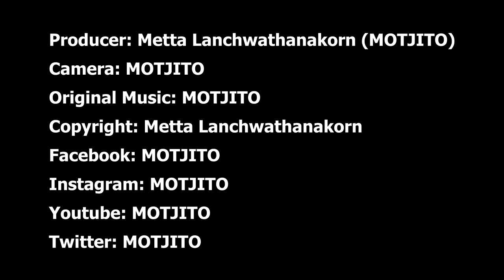DIY ไมโครโฟนติดเสื้อคุณภาพดีราคาถูกสำหรับงานวิดีโอ MOTJITO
Copyright: Metta Lanchwathanakorn